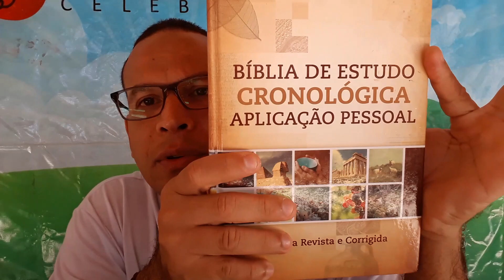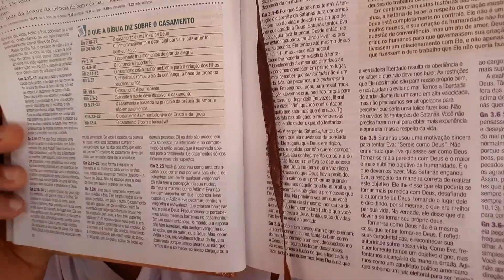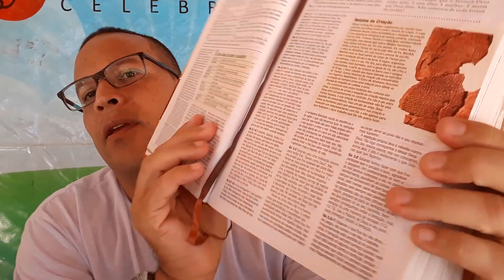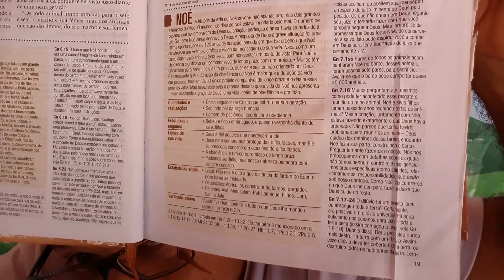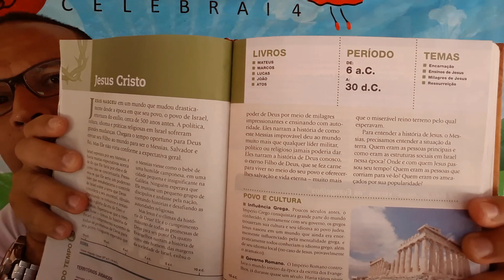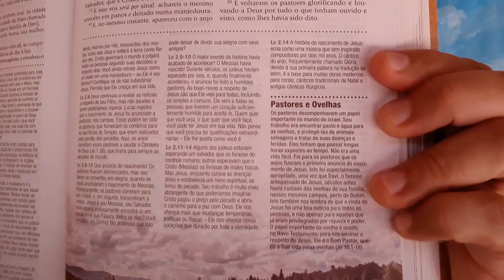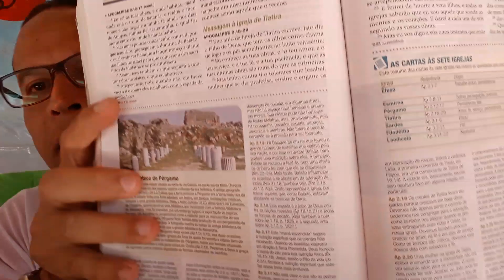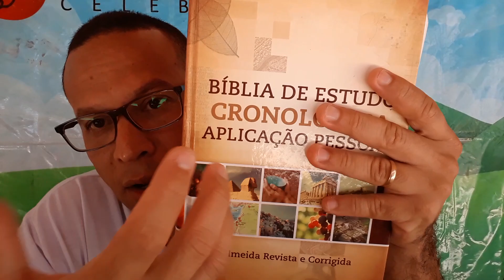BÍBLIA DE ESTUDO CRONOLÓGICA APLICAÇÃO PESSOAL CPAD É SENSACIONAL.Bíbliadeestudo CPAD.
Obra publicada pela ed. CPAD, RJ, 2015.